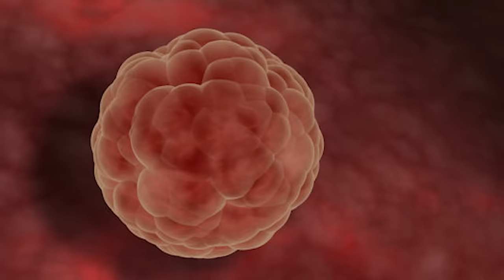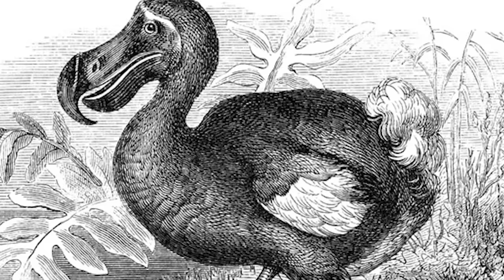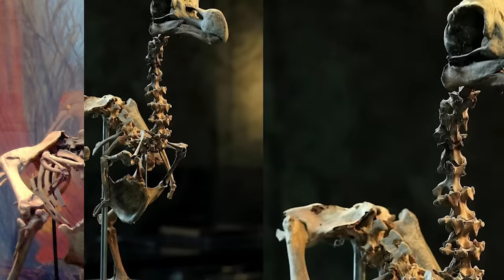Top 10 Crossbreeding Experiments From Hell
Let's take a look at some weird animal experiments scientists have been working on. From Humanzees to Super Cows, let's talk about the Top 10 Crossbreeding Experiments From Hell.

Time Codes:
0:00 Intro
0:06 Chimpanzee Human
1:08 Human Cow Eggs
1:59 Kunga
2:51 Woolly Mammoth
3:54 Pyrenean Ibex
5:00 Super Cow
5:29 Tasmanian Tiger
6:47 Great Razor Auk
7:44 Lions
8:40 The Dodo Bird